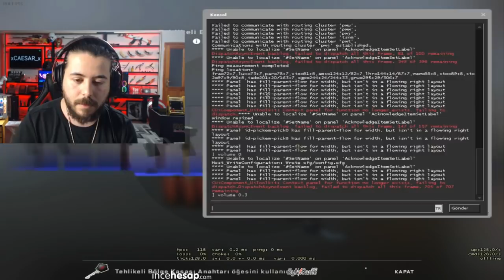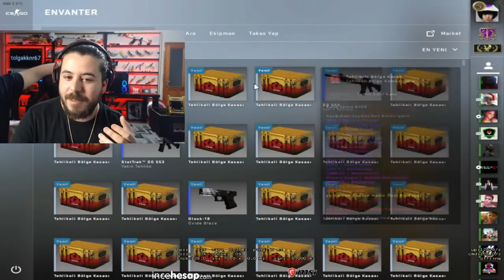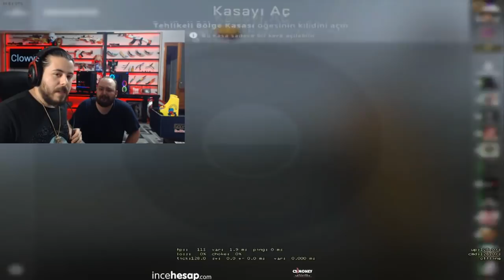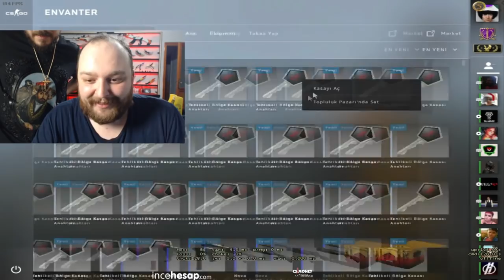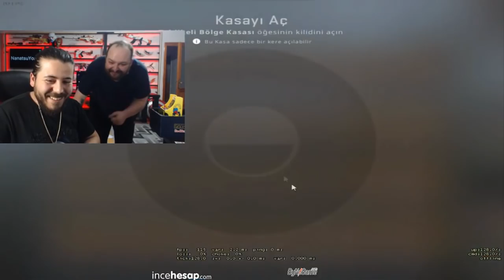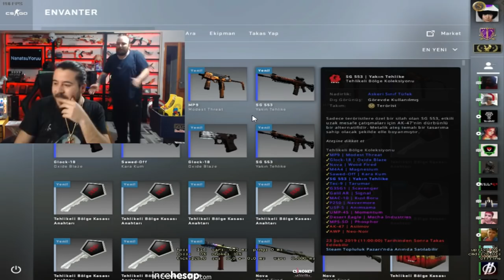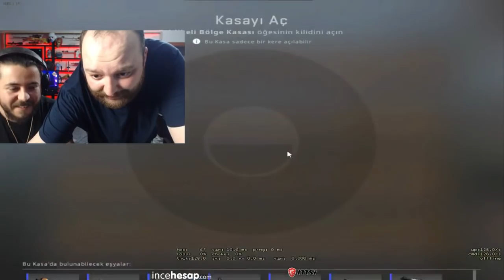UNLOST Ve Diren Cs Go Kasası Açıyor. Diren 6000 Tl Lik Vr İddasını Kaybediyor.